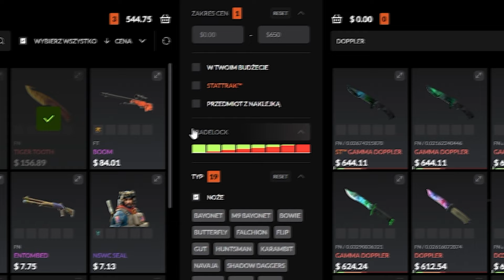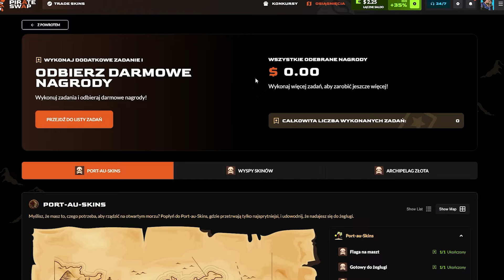WKURZAM YOUTUBERÓW W PARKU ROZRYWKI w CS2 WINGMAN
WYMIENIAJ SWOJE SKINY NA PIRATESWAP UŻYJ KODU PUZONIK ABY OTRZYMAĆ 35% BONUSU DO DEPOZYTU

Odcinek z @GilathissNew @TheKaroleq95 @jawaanek